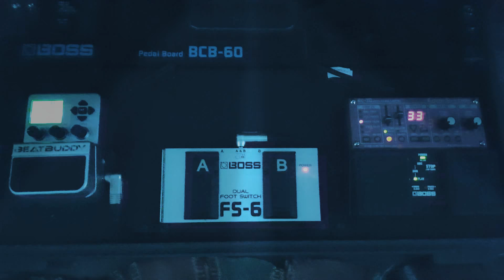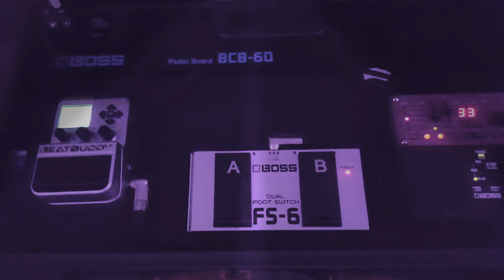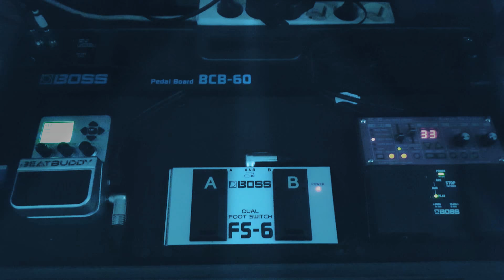Stand by Me (cover) Florin Polac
Cover -Stand By Me -Florin Polac
chitara - Yamaha TransAcoustic
Beatbuddy drum machine  and Looper Boss record